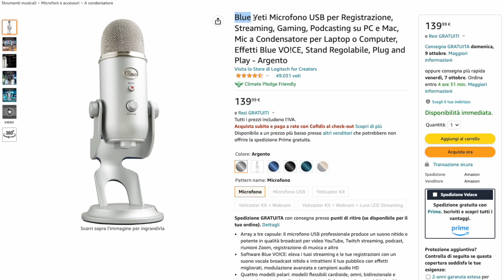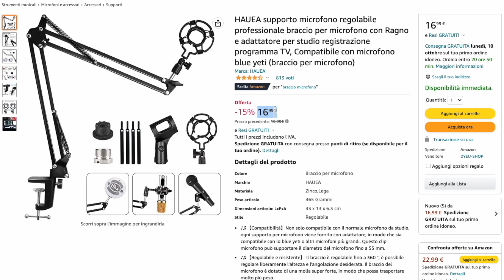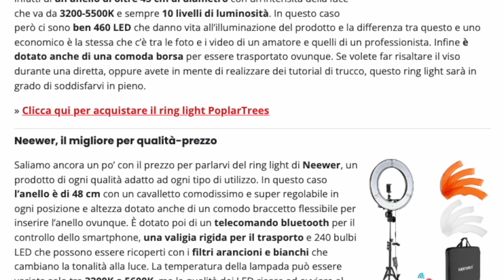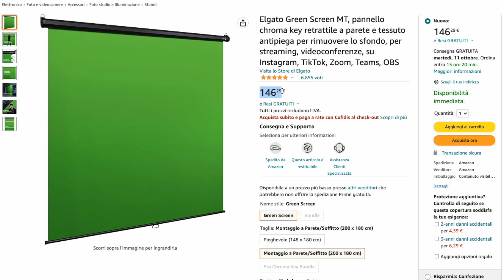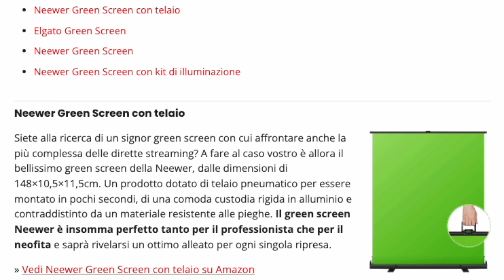Accessori per lo streaming | I migliori del 2022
Quali sono i migliori accessori per lo streaming? In questo video vi mostriamo quali sono i più importanti per cominciare al meglio.

Pop filter
Supporto microfono
Logitech C922
Logitech StreamCam
Set di luci
Green screen

0:00 Start
0:20 Microfono
1:20 Pop filter
1:46 Supporto microfono
1:57 Webcam
2:40 Set di luci
3:08 Game capture
3:40 Green screen